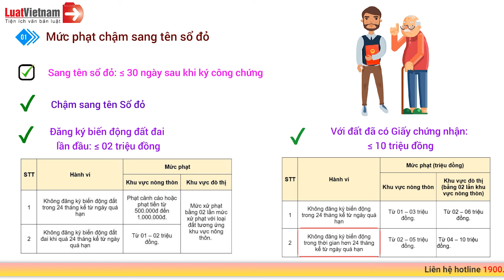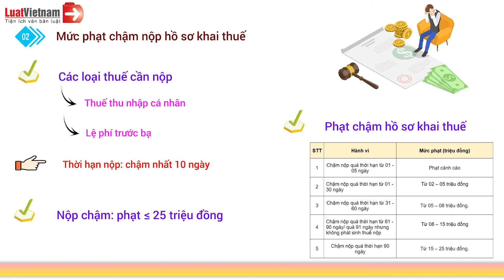Năm 2024, Chậm Sang Tên Nhà Đất Sẽ Bị Phạt Bao Nhiêu? | LuatVietnam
✴️ Xem luật đất đai 2024:
✴️ Năm 2024, chậm sang tên nhà đất sẽ bị phạt bao nhiêu?
✴️ Theo dõi các nội dung hay và mới nhất tại đây:
► Tổng hợp chính sách mới theo tháng: